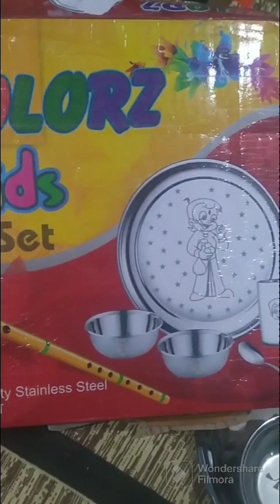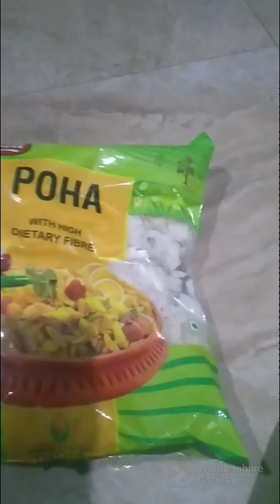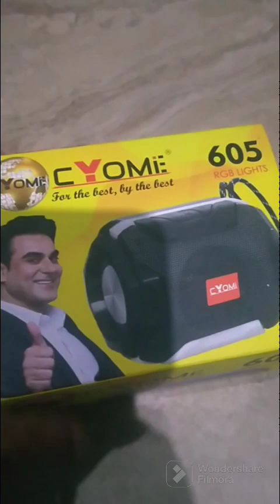आप सभी लोगों को तीसरे नवरात्र की हार्दिक शुभकामनाएं जय माता दी 🙏vilog